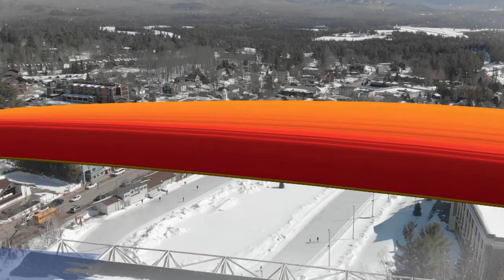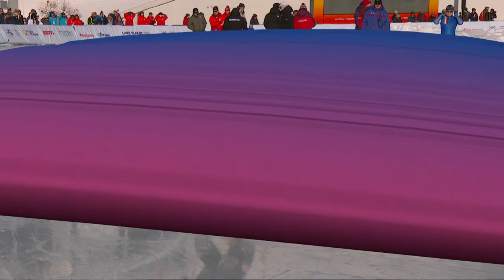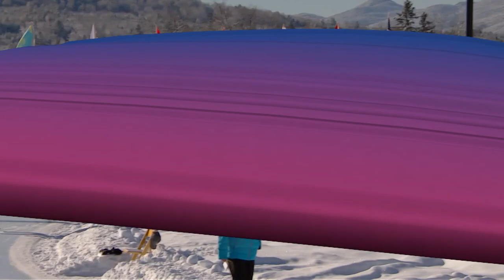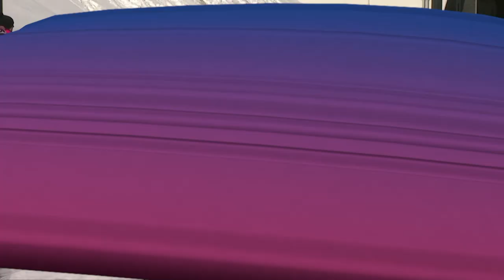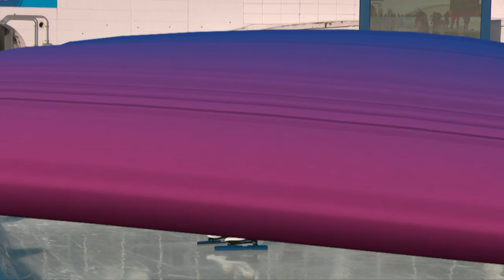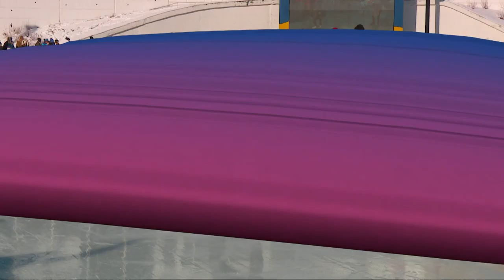Highlights Day 3 Speed Skating women's & Men's 1000m